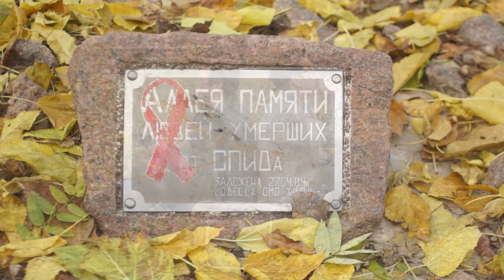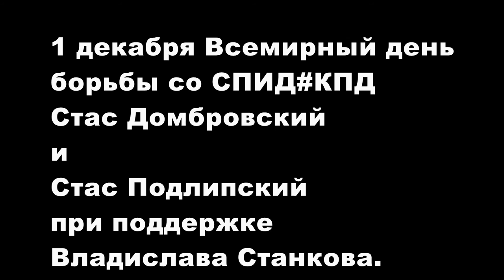СПИд#КПД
Словно я не виновен в том, что в стране война или люди погибают в туалетах от передоза, или это я не сбил боинг и выебал на смерть пилота беззащитного бомбандировщика.
Метафора, но:
Статистика:
ИД в Украине: статистика на 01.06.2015
За пять месяцев 2015 года в Украине по данным Украинского центра контроля за социально опасными заболеваниями МОЗ Украины было зарегистрировано 5 663 новых случая ВИЧ-инфекции (из них 1 154 ребенка до 14 лет). Всего c 1987 года в Украине официально зарегистрировано 273 536 новых случаев ВИЧ-инфекции (из них 45 263 ребенка). С 1987 года от СПИ?Да в Украине умерло 36 521 человек, из них 407 случаев – это детская смертность.
Информация приведена без учета АР Крым и Севастополя, которые не предоставляют данных по статистике эпидемии с апреля 2014 года. Также отсутствуют данные по некоторым месяцам из Донецкой и Луганской областей, а с лета 2014 года данные из этих регионов не предоставляются в полном объеме. По Донецкой области нет никаких данных за 2015 год.
Несмотря на то, что в 2014 году из-за потери контроля над некоторыми регионами нашей страны нет данных официальной статистики, которые были бы полностью сравнимыми с данными 2013 года, можно утверждать, что маховик эпидемии снова начинает раскручиваться. По данным первого квартала 2014 года, когда Украинский центр по контролю за социально опасными заболеваниями в полном объеме получал данные из всех регионов Украины, количество новых случаев ВИЧ выросло на 6 процентов по сравнению с первым кварталом 2013 года. По оценке экспертов к концу 2014 года эпидемиологическая ситуация в нашей стране значительно ухудшилась.
Начиная с 2008 года, украинцы чаще всего инфицируются через незащищенный секс. Если в 2005 году через сексуальные контакты инфицировались 33 процента людей, у которых была обнаружена ВИЧ-инфекция, то в 2012 году этот процент вырос до 51. Впервые больше половины новых случаев передачи ВИЧ-инфекции произошло через незащищенный секс. В 2015 году этот показатель составил 57 процентов. Большинство случаев инфицирования ВИЧ в Украине сегодня регистрируются у молодых людей от 15 до 30 лет.
Украина остается лидером в Европе по масштабам распространения ВИЧ-инфекции. По оценкам экспертов UNAIDS, в Украине с ВИЧ-инфекцией живет до 270 тысяч человек. Только каждый второй знает о своем диагнозе.
Каждый год количество ВИЧ-позитивных людей растет.
Это я виноват. РАВНОДУШИЕ. СТИГМА. ПРЕЗРЕНИЕ.